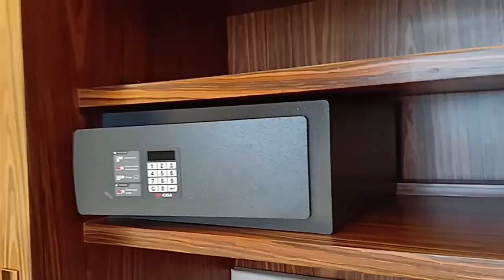OUR TRIP TO WINFORD MANILA RESORT & CASINO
THANK YOU GUYS FOR WATCHING OUR VIDEO. SEE YOU ON NEXT VLOG. 😍

GOD BLESS.